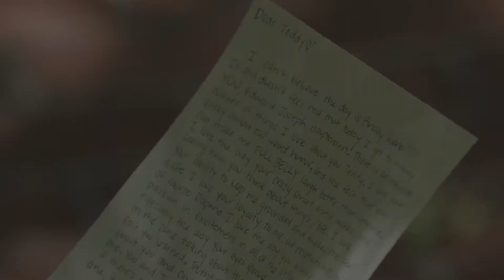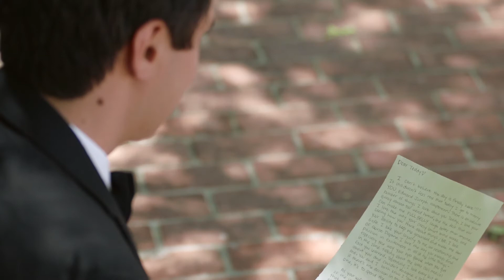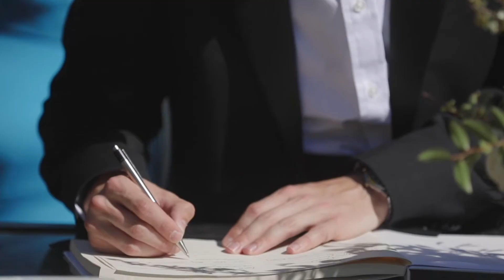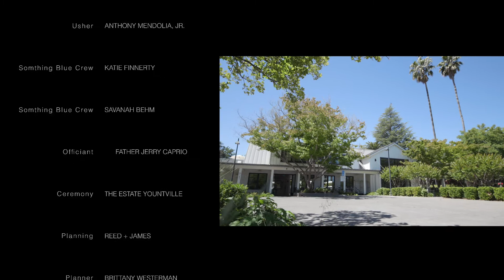Katie + Teddy | The Estate Yountville Pavilion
Katie & Teddy were married on 5/14/2022 at The Estate Yountville Pavilion and Barrel Room in Yountville, CA. @theestateyountville

It was a pleasure to work with all the staff at The Estate Yountville Pavilion and Barrel Room, this wedding venue is one of the best in Northern California.  Special thanks to Jake & Anna @sweetlifephoto.jake for their professionalism as well as all the other vendors that made this wedding day so special. Including the following;

Florist -  The Flower House Livermore @theflowerhouse_ca

DJ - Wine Country Entertainment

Hair - Elisa and Maria Navarro

Makeup - Summer Brazell and Lexi Yee

Planner - Brittany Westerman at Reed + James @reedandjamesevents

When posting online please copy and paste this page link and tag me @freshweddingcinematography or hashtag gottobefresh. MB01F69IZEY7Y3J